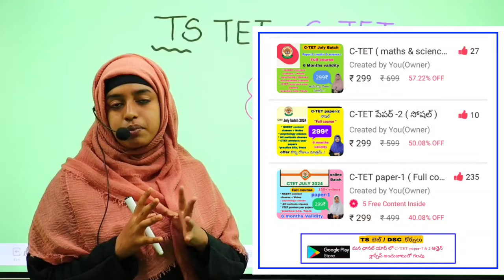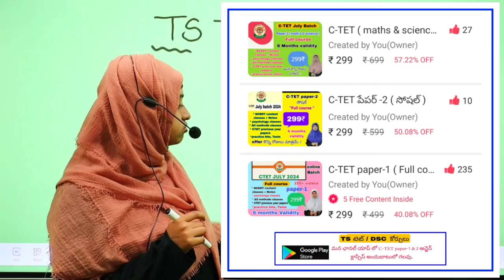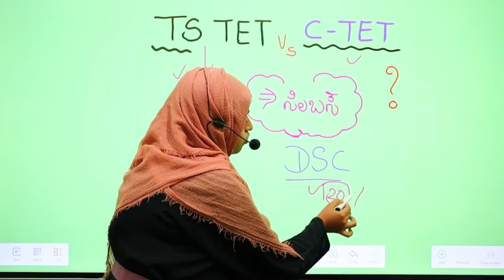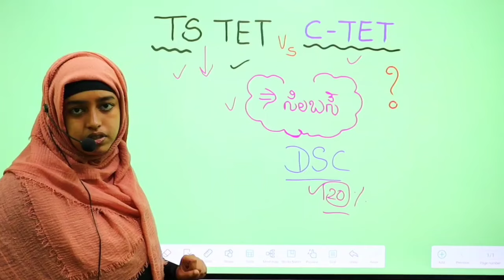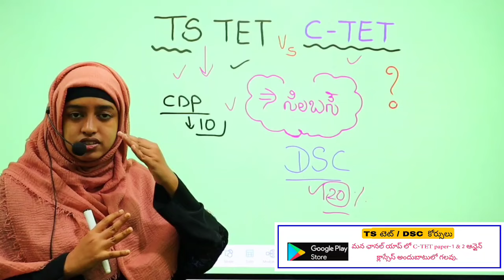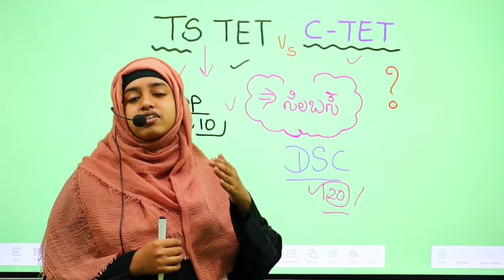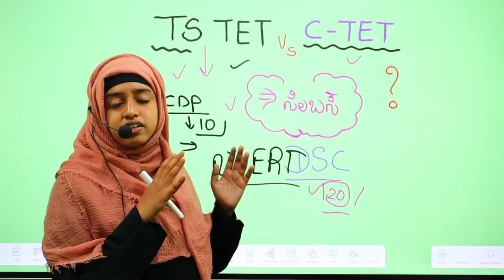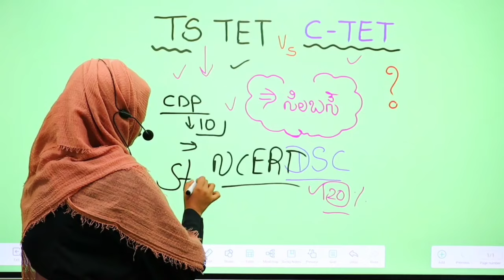TS TET Vs CTET జూలై... దేనికి ప్రిపేర్ అవుతున్నారు..? టెట్ - సీ -టెట్ సిలబస్ ఒక్కటేనా..?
TS TET + DSC combo pack 👇
399₹ తెలంగాణ టెట్ + DSC కోర్సు 😍

C-TET paper-1 & 2 offers 😍😍
యాప్ లింక్ 👇